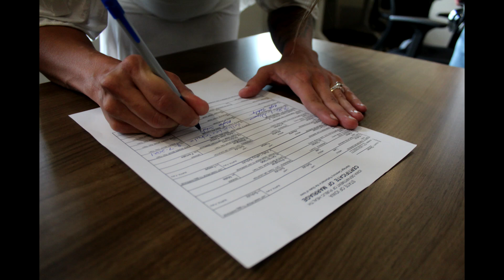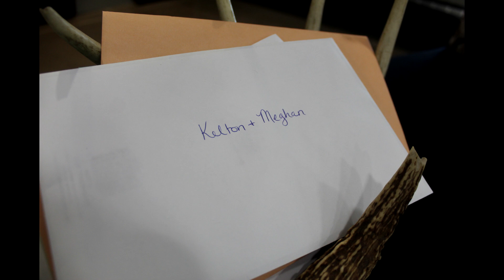Employment Announcement and Wedding Video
Announcing my availability for hire as a low cost photographer and videographer before showcasing my abilities in wedding and gender reveal videos that I shot and produced. Everything was published with permission by the client.